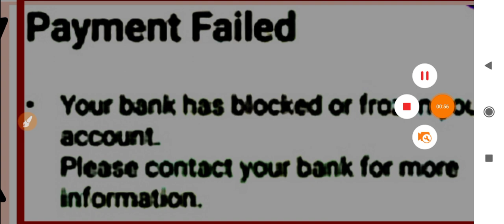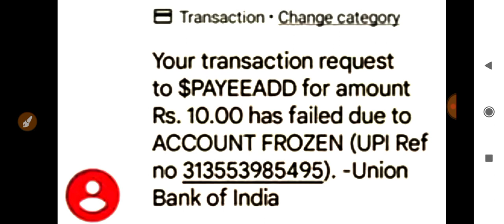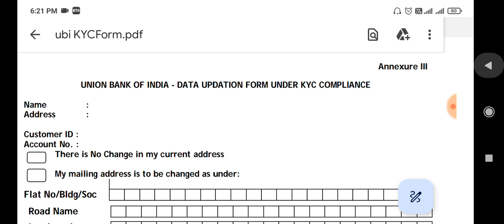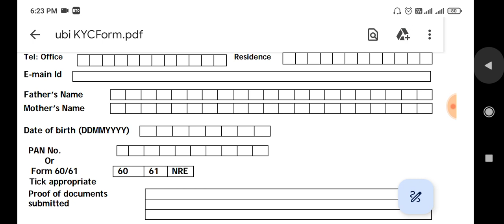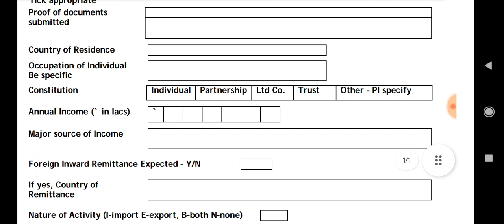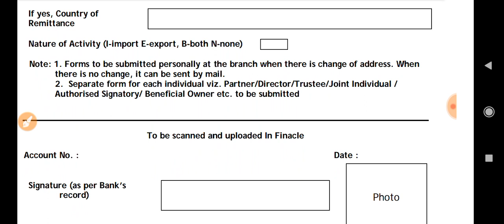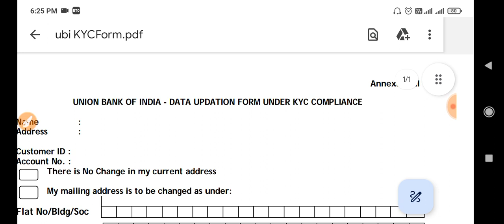your bank has blocked or frozen your account | your bank has blocked or frozen your account phonepe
your bank has blocked or frozen your account,
your bank has blocked or frozen your account phonepe,
your bank has blocked or frozen your account telugu,
your bank has blocked or frozen your account phonepe telugu,
your bank has blocked or frozen your account union bank,
your bank has blocked or frozen your account tamil,
your bank has blocked or frozen your account phonepe tamil,
your bank has blocked or frozen your account paytm,
icici your bank has blocked or frozen your account,
your bank has blocked or frozen your account phonepe solution,
union bank your bank has blocked or frozen your account